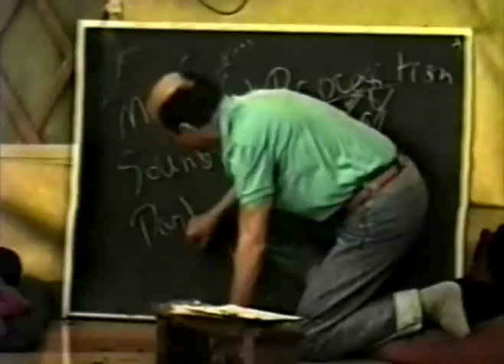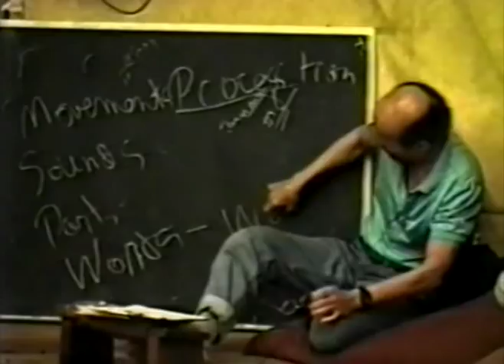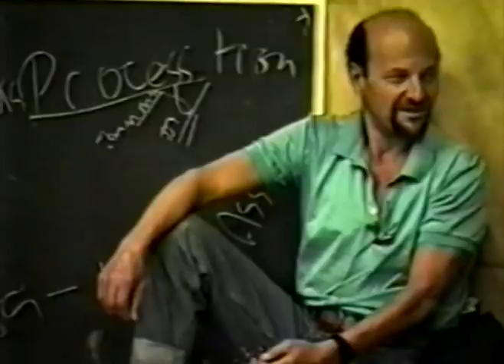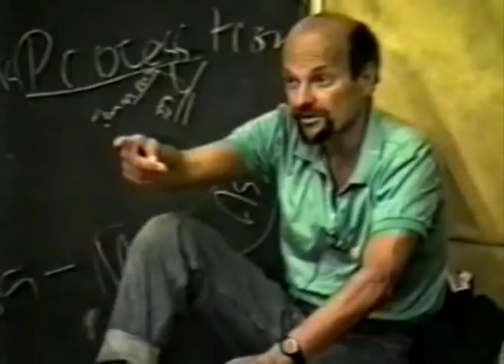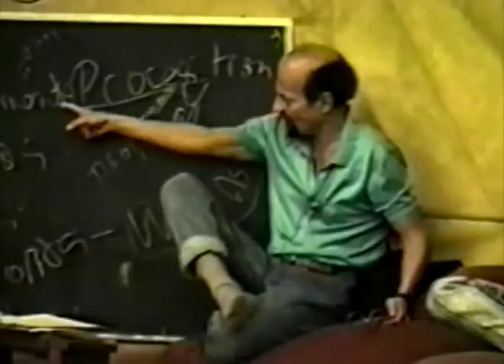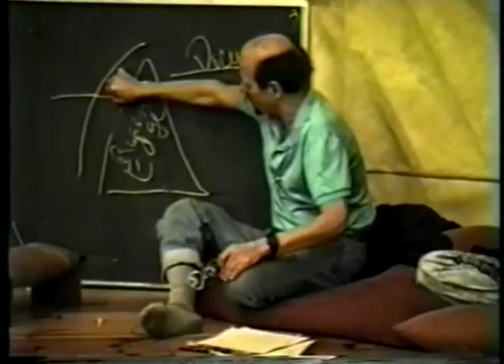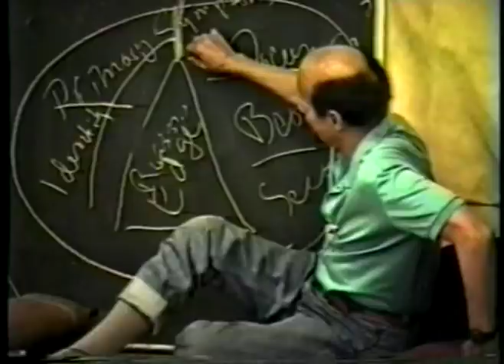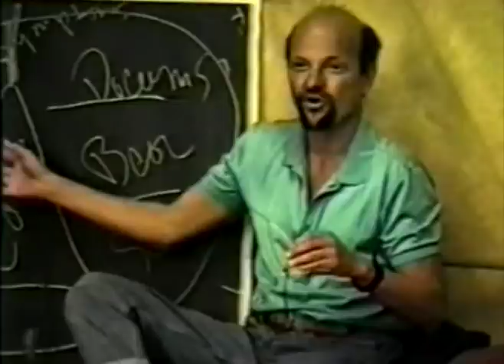Process oriented Psychology (Processwork) Intro by Arnold Mindell, Esalen 1988, Part 4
In Part 4: Arny recommends a dreamwork dyad exercise to train in noticing the kind of dreamwork the "client" is recommending. He describes the concept of the "edge" and leads everyone through an exploration of their own edges. He discusses primary and secondary processes, the way symptoms appear at the edge, and the importance of following the entire process. He concludes by addressing the question, "What if you don't remember your dreams?".